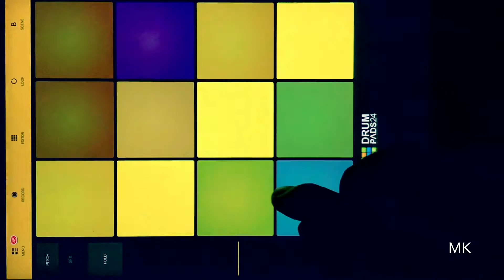[Drum Pads 24] - Christmas Cake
- Đú Giáng Sinh trễ xíu được không :))?
- Link down app (IOS): Drum Pads 24 - Beats Maker của Paul Lipnyagov